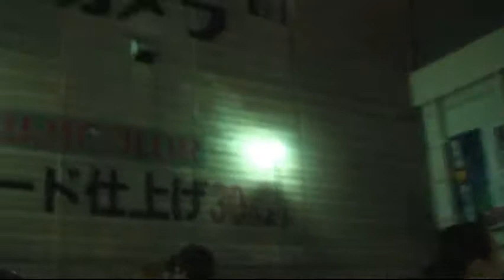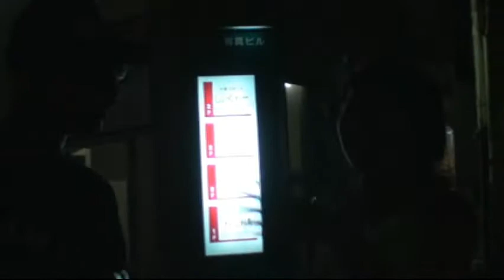Partying with Gorgeous Asian Women in Japan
There were so many out partying with us...a lot of fun.